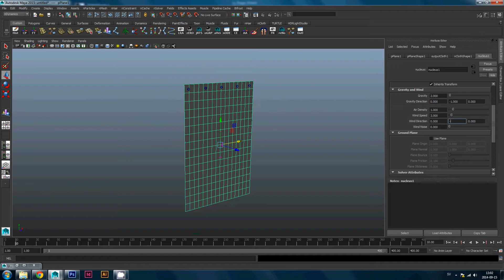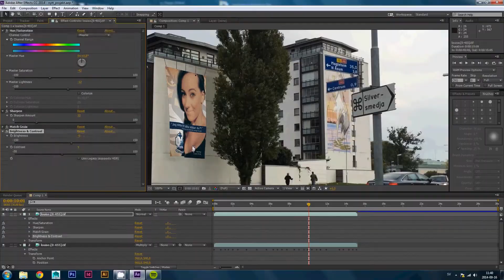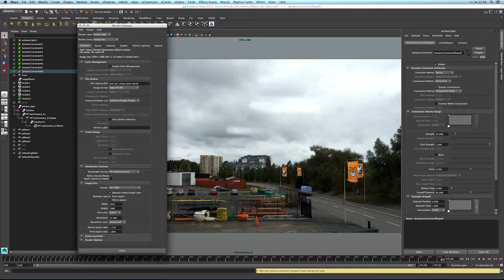My 3D workflow - Matchmove timelapse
A private project for my favorite handball team, IFK Kristianstad. I show you the workflow. Not the original one, but a recap. From start in PFTrack, Photoshop, After Effects, Premiere and Maya.